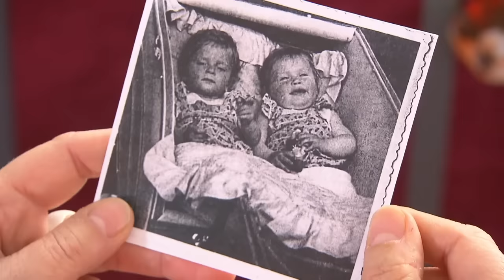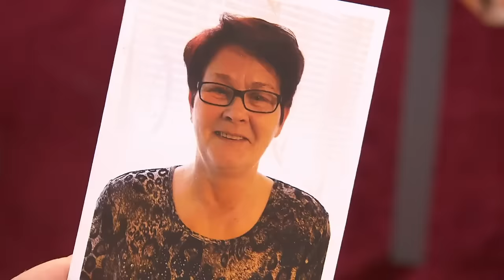Zwillinge durch Adoption getrennt: 54 Jahre große Sehnsucht! | 2/2 | Bitte melde dich | SAT.1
Kerstin sucht seit vielen Jahren nach ihrer Zwillingsschwester Manuela. Beide Mädchen wurden der Mutter wegen Vernachlässigung weggenommen und ins Heim gebracht. Als Manuela adoptiert wurde, bleibt Kerstin allein zurück. Einzig ein Foto ist ihr geblieben.